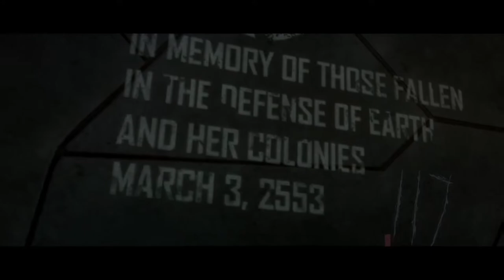FINAL BOSS FIGHT (Halo 3 Campaign Lets Play Part 11)